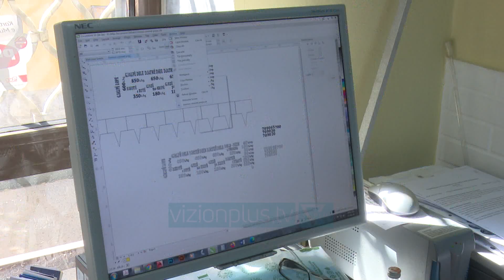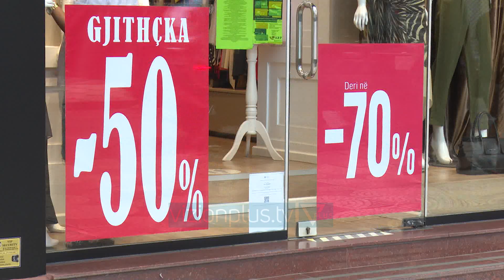Biznesi i vogel kunder fiskalizimit “Te rishikohet ligji dhe te shtyhet afati” - Vizion Plus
Shoqata e biznesit të vogël dhe të mesëm i kërkoi këtë të enjtë qeverisë që të rishikojë ligjin për faturën elektronike. Duke qënë se aktiviteti ekonomik pas pandemisë nuk I është rikthyer ende normalitetit zbatimi I kësaj reforme është një kosto e shtuar. Është njësoj si një pacient I sëmur I cili del nga spitali dhe tani I thuhet vrapo. Ndaj ne duam që qeveria ta rishkojë këtë afat ta shtyje në kohë. Se sa kohë duhet ne nuk mund ta themi, por duke parë e duke vendosur deri sa sistemi të kuptohet plotësisht dhe bzineset të bëhen gati. -tha Buja Muca, nënkryetar i shoqëtësNjë tjetër arsye pse bizensit kërkojnë shtyrje është fakti se njësitë ekonomike të vogla menaxhohen nga familjarë që skanë njohuri ekonomike, ndërsa kërkohet që qeveria të rimbursojë dhe kostot.Në jemi pro teknologjisë pasi është një process shumë I mirë, por pyetja ë shtrohet është a jemi ne gati? Binzeset e vogla skanë njohuri të mira ndaj duhet të punësojnë një person për këtë process. Nga ana tjetër ne duam që të rimbursohet kosotot, sado të jenë ato pasi bizneis nuk mund të pranojë kosoto shtesë në këtë situatë që po kalojmë-deklaroi Shpëtim Agolli, kryetar I shoqatës për Tiranën   Pavarsisht kërkesave të biznesit dhe kontabilistëve qeveria duket se nuk ka në plan të rishikojë afatet e kësaj reforme, e cila detyron cdo binzes të mos plotësojë më fatura me dorë por elektronikisht, nërpërmjet nje program kompjuterik I cili duhet te blerë në treg.